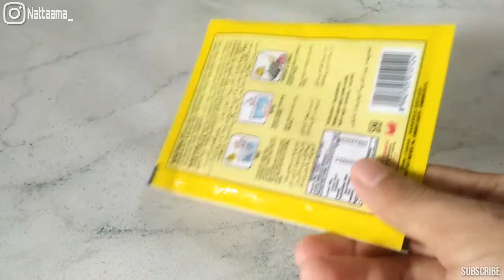SELEMBUT SUTRA resep puding sutra paling mudah!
Assalamualaikum temen" hari ini aku mau
BIKIN PUDING SUTRA
Cockk bgt buat kamu yg mau berjualan
Paling gampang buatnya!

Apaagi bahan"nya ternyata mudah di dapet!!
Dan rasanya bikin nagih!
Untuk harga bahan"nya di sesuikan di daerah masing" yah kk hitungan di bawah hitungan berapa byk yg saya pakai saja

Langsung aja ini bahan-bahannya!
Bahan-bahan
1. 800ml susu bisa smpai 1 liter
2. 1 bungkus agar plain
3. 3 sdm gula bisa tambah klau suka manis
4. Optional milo! Bisa skip aja
! Buatnya paling mudah gampang!
 Semoga vidio ini tembus 100k viwers ya guys!
Cara buatnya lihat vidio smpai akhir